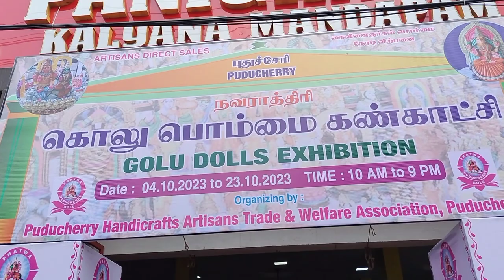Navratri Golu Exhibition sale in T.nagar starting 10Rs small to big size Wholesale price 😍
shop details
No45 Arya Gowda Road
vivekanandapuram West Mamblaam
Chennai 33